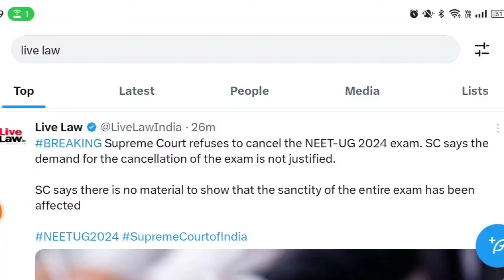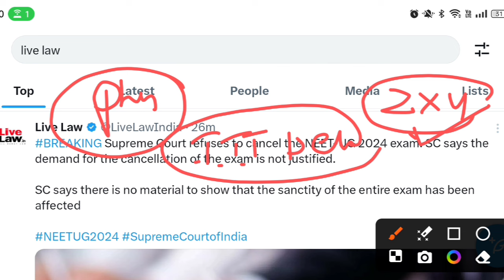FINAL DECISION OF SUPREME COURT 🔥🔥NO RE NEET❌